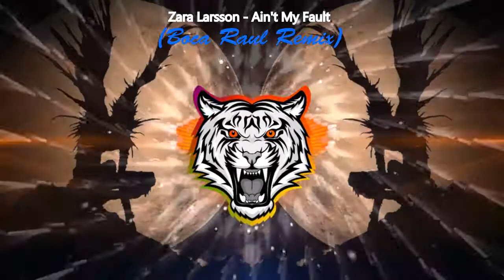Zara Larsson - Ain't My Fault (Boca Raul Remix)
CREADOR DE LA CANCIÓN:

▲▲▲ Zara Larsson ▲▲▲

▲▲▲ Boca Raul ▲▲▲

Danos tu opinión en los comentarios para saber que te ha parecido esta gran canción.
AHORA... A DISFRUTAR!!